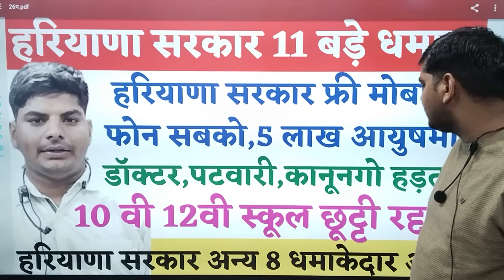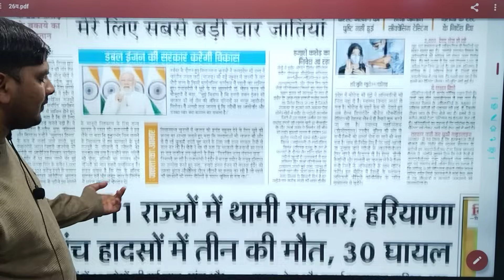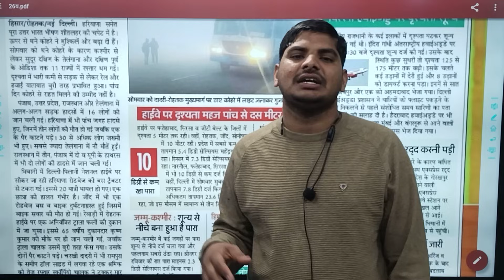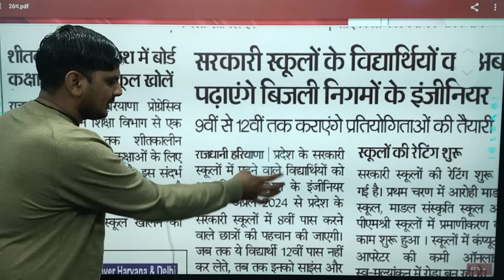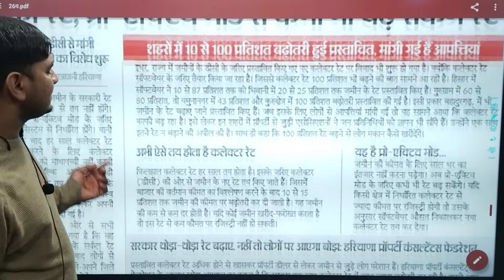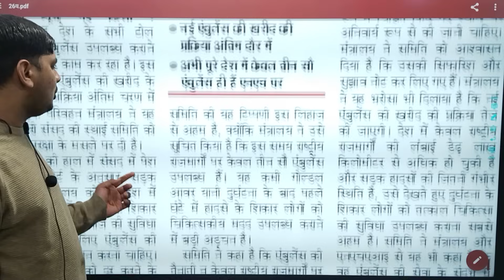हरियाणा सरकार 11 बड़े धमाके स्कूल छुट्टी रद्द हो,फ्री फोन,डॉक्टर हड़ताल | Haryana Sarkar Aadesh Yojana